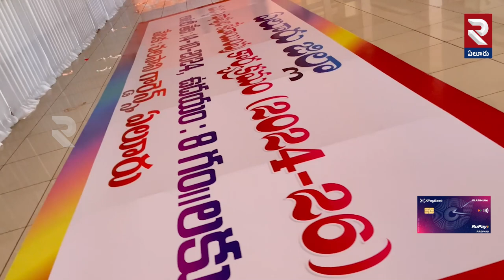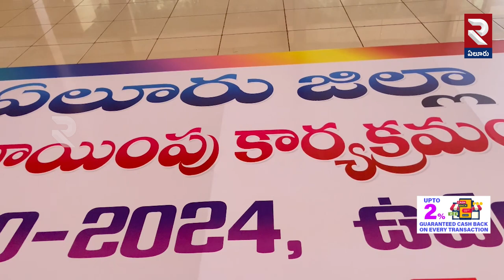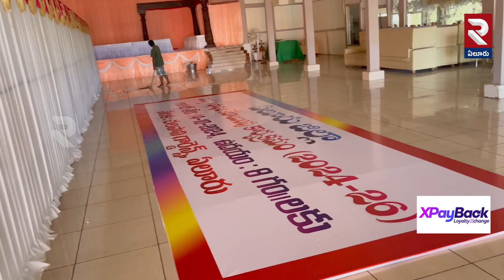Eluru district | ఏలూరు జిల్లాలో నూతన మద్యం విధానానికి సర్వం సిద్ధం | New Liquor Policy | RTV